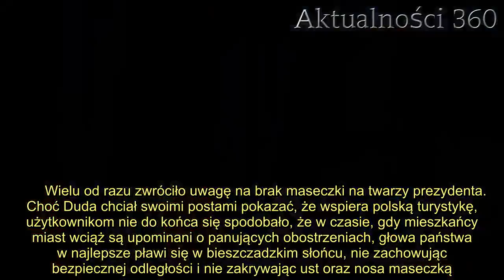Media obiegły zdjęcia Dudy z wypadu w Bieszczady. Wszyscy zwrócili uwagę na jeden szczegół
Andrzej Duda wybrał się z wizytą w Bieszczady. Zdjęcia z wypadu prezydenta szybko trafiły do sieci, uwagę wszystkich zwrócił tylko jeden szczegół. Nie trzeba było wiele czasu, by pojawiły się pierwsze dyskusje. Zdaniem wielu prezydent najwyraźniej zapomniał o czymś bardzo ważnym.   Andrzej Duda w minioną sobotę wyjechał w Bieszczady. Spokój, cisza i świeże powietrze to coś, czego w obecnej sytuacji zapewne niejednemu brakuje. Fotografie z wypoczynku prezydenta szybko obiegły media, jeszcze szybciej wywołując niemałe poruszenie. Spostrzegawczy internauci zauważyli pewien niewielki, ale bardzo istotny szczegół.    Czy prezydent Andrzej Duda na wyjeździe w Bieszczadach o czymś nie zapomniał?  Na oficjalnych profilach na Twitterze Andrzeja Dudy czy Kancelarii Prezydenta pojawiło się kilka fotografii z sobotniego wyjazdu prezydenta do Bieszczad. Razem z leśnikami odpoczywał na łonie przyrody, smakując przekąski i popijając herbatę. Wyraźnie zadowolony Andrzej Duda z naszywką polskiej flagi na piersi najwyraźniej zapomniał o całej epidemii, co nie umknęło uwadze internautów.       Wielu od razu zwróciło uwagę na brak maseczki na twarzy prezydenta. Choć Duda chciał swoimi postami pokazać, że wspiera polską turystykę, użytkownikom nie do końca się spodobało, że w czasie, gdy mieszkańcy miast wciąż są upominani o panujących obostrzeniach, głowa państwa w najlepsze pławi się w bieszczadzkim słońcu, nie zachowując bezpiecznej odległości i nie zakrywając ust oraz nosa maseczką.   Sprawę szybko postanowiła skomentować posłanka Koalicji Obywatelskiej, Katarzyna Lubnauer, udostępniając zdjęcie prezydenta również na swoim Twitterze. Nie ukrywa, że nie podoba się jej to, co na nim widzi. Nie tylko ona zresztą, bo o komentarze pokusili się również inni internauci.  - A Ty się, Polaku, męcz na pustej ulicy w maseczce. A w restauracji też będziesz mógł usiąść tylko sam lub z rodziną i to dopiero, jak je otworzą. Chyba, że to nieznana rodzina wspólnie zamieszkująca z @Andrzej Duda? Twoje prawa są lepsze niż nasze? - napisała pod zdjęciem prezydenta Katarzyna Lubnauer.      2.   - Andrzej, czy pamiętasz, że jesteś prezydentem pewnego państwa, w którym obowiązują obecnie maseczki i dystans? Wiem, że panowie mieli z 10 testów, zanim się do Ciebie zbliżyli, ale naprawdę nie chodzi o twoje zdrowie. Tylko tych, co wezmą z ciebie przykład - zwraca się do prezydenta internauta.          Źródło: twitter